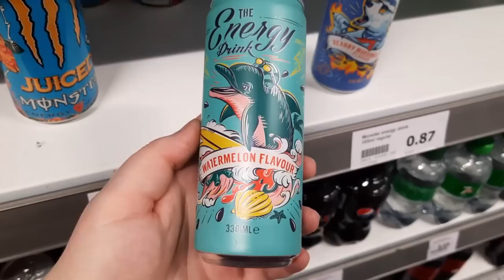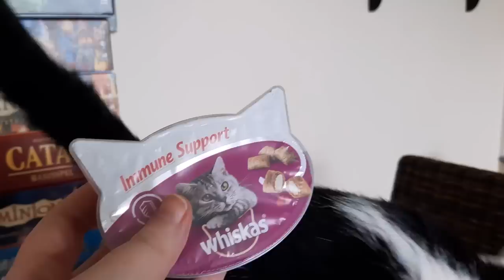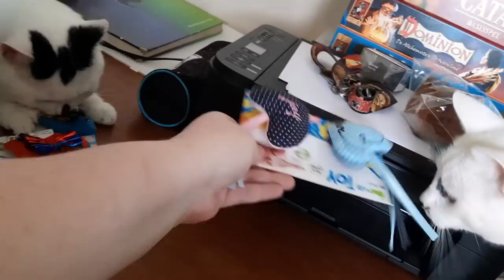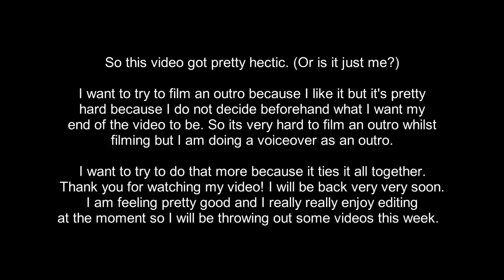Small shopping haul | VLOG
My name is Tammy. I struggle with too many mental issues, lol, but don't we all? On this channel I film most of my struggles, I'm not that open in real life though. I'm not promoting any kind of (eating) disorder, I'm just documenting my life. I'm very hapy to have you Little Lemons accompany me. Thank you SO much!